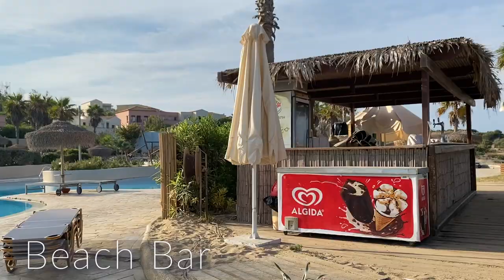Hotel Grecotel Olympia Oasis & Aqua Park, Griechenland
This is a walk through video of Grecotel Olympia Oasis & Aqua Park in 2021.
We have been there twice and love it.
When we first wanted to book our holiday location, we felt there was a lack of video footage of the hotel and the public areas.

We hope you find this helpful and it gives you an impression of this lovely family hotel.

QUICK OVERVIEW

4,5 Star Hotel
Beautiful long beach
Great holidays for families, with kids club and program almost every evening
Great pool area with slides, infinity pool and baby pool + 2000 m2 Aquapark
Great
Food in many different restaurants & bars (Asian, Greek, Italian, Snack bar, Souvlaki bar)

One hour drive from the hotel

Friendly and attentive staff